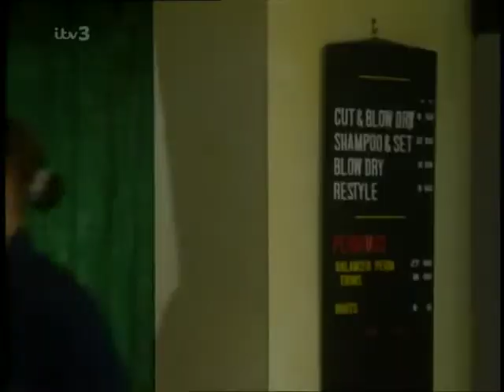Corrie 28th July 1997